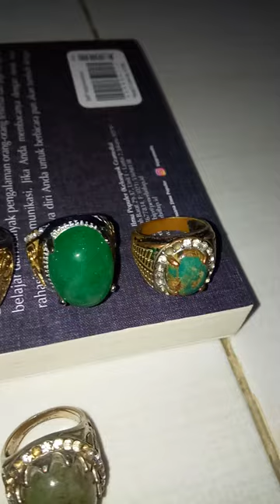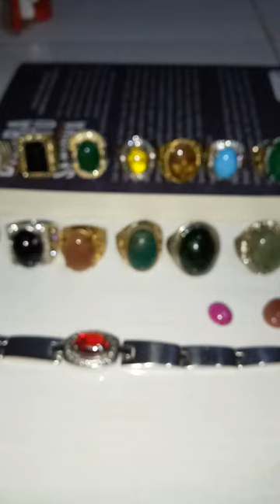Malam 1 Suro! Saat yang tepat untuk memandikan pusaka azimat